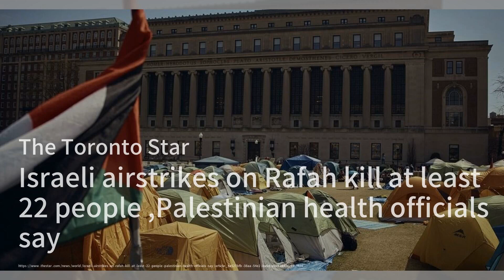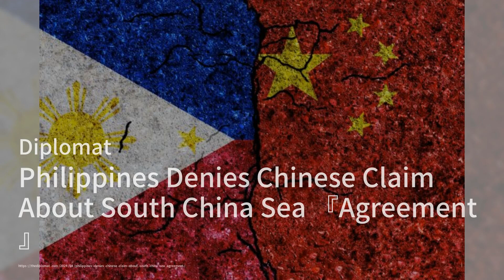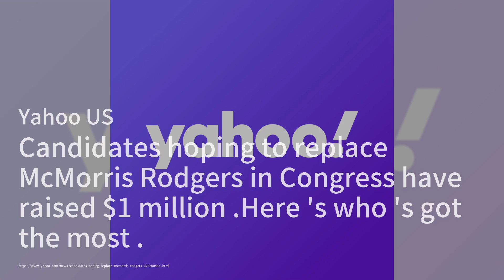海地黑幫領袖聲稱解放國家：FBI「十大通緝犯」之一的真相；美國土地上的暗殺陰謀揭露莫迪印度的黑暗面；以色列空襲拉法至少22人死亡：中東衝突再添火上油：外交簡報20240429